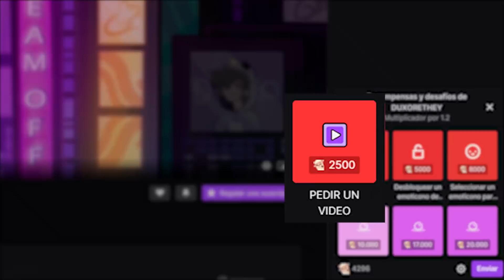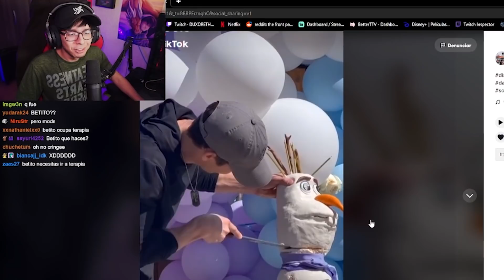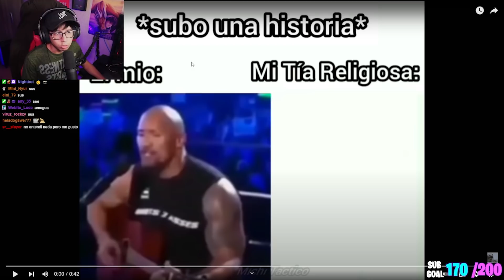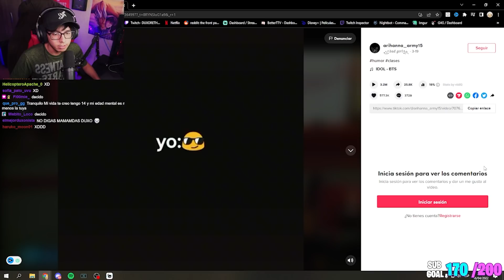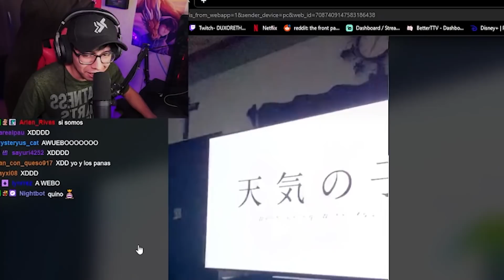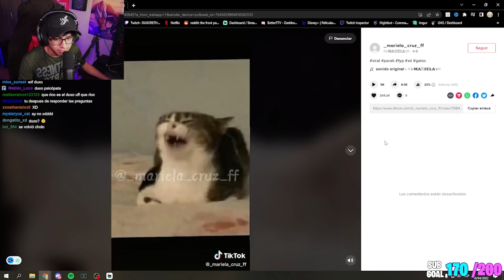seguidores me pasan videos jaja